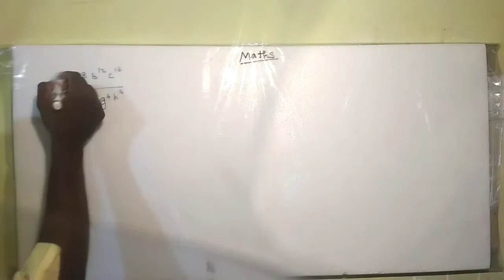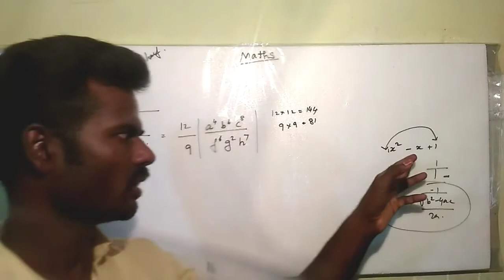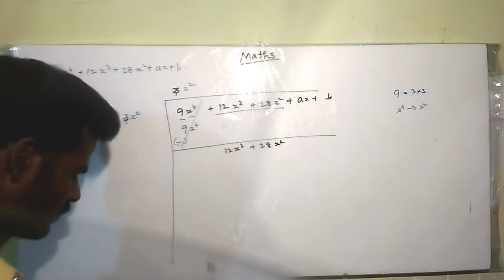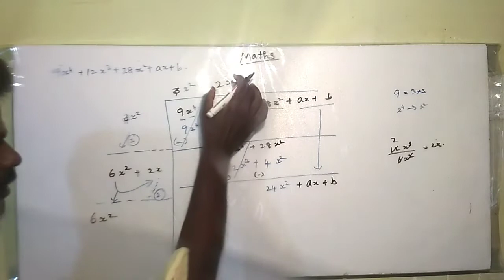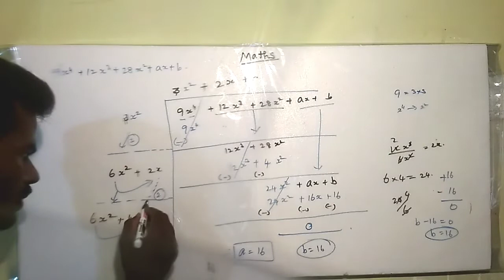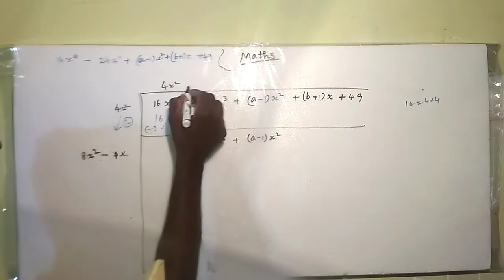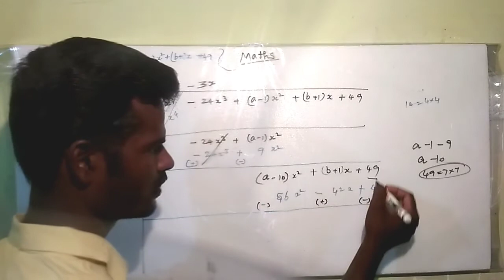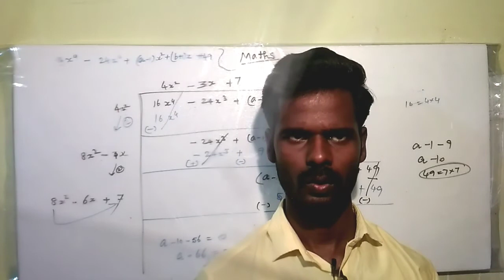10 maths -sqare root sums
PTA model question paper important questions- square root sums